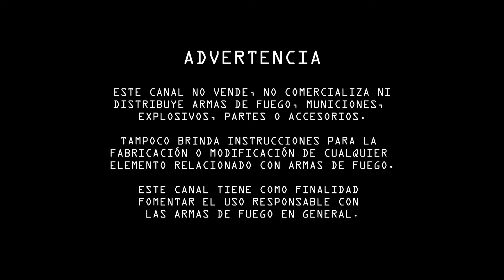🇮🇹🔥BERETTA APX 🔥🇮🇹 Análisis Completo.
Hola amigos! 👋 BerettaAPX es una de las pistolas más confiables y versátiles del mercado. Exploramos sus características principales, desde su diseño modular y su ergonomía hasta su impresionante precisión en el tiro. Si estás buscando una pistola de servicio que combine innovación y rendimiento, la BerettaAPX podría ser justo lo que necesitas. 📲

Comenta y comparte si quieres más contenido como este.

(No Firearms Sale - No Vendemos Armas)
Conviértete en miembro de este canal para disfrutar de ventajas: